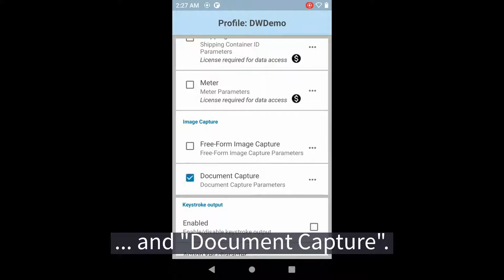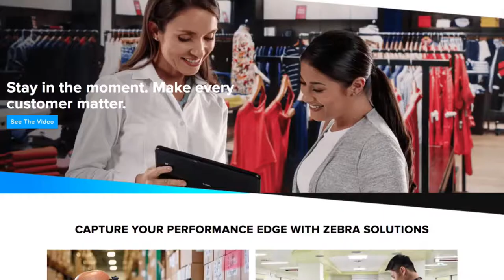Preview documents being captured with DataWedge | Zebra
Use the built-in imager or camera to preview the document, either highlighted or enclosed by a border, prior to capturing it to ensure the entire document is captured.